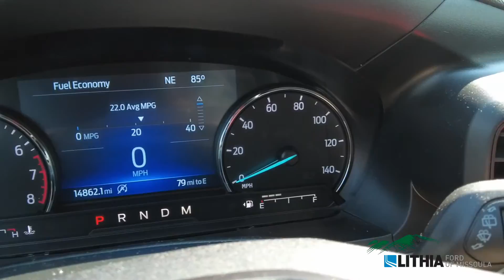2020 Ford Explorer XLT - 1FMSK8DH2LGB83104